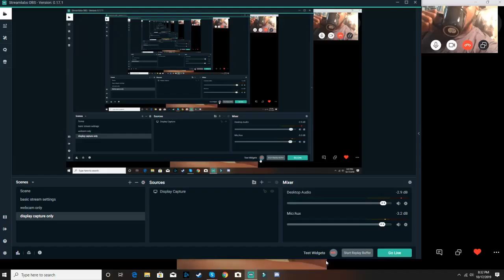CHASING PASSION EP. 5: HONEST TALKS ABOUT GOD AND FAITH WITH KENNETH HOBBS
Hi,

shout out to Mike Chino for the cool intro.

Thank you for the constant support. There are many heavy topics that we don't talk about with each other anymore. One of them is God or religion. Even though, at times, Kenneth and I had different views on the topic, we still managed to share ideas with each other. This is what we were trying to show with this episode. Kenneth's faith is one of his biggest passion and a big supporter of the show that is why he is episode 5. Thank you so much